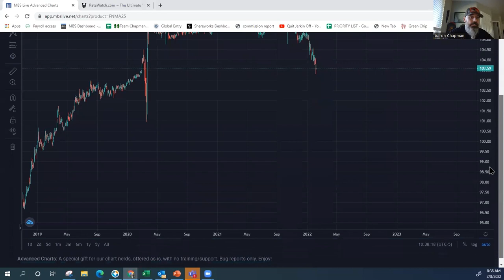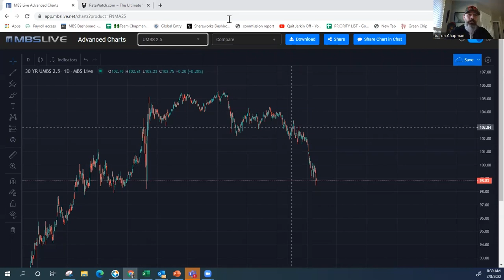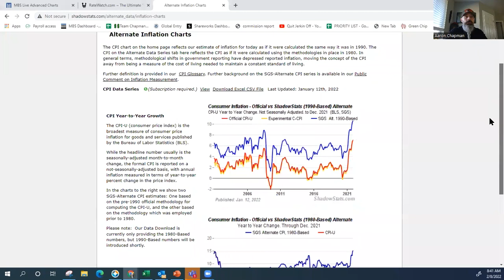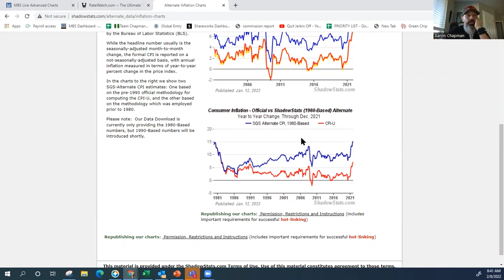Little data available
Created 02/08/2022